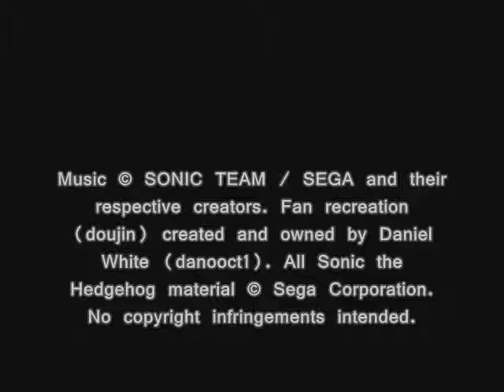Sonic the Hedgehog 3 & Knuckles 8-Bit Arrange, T28: S3K Miniboss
Doujin Name: Sonic the Hedgehog 3 & Knuckles 8-Bit Soundtrack
Based on Compositions by: Tokuhiko Uwabo (Bo), Masaru Setsumaru, Masayuki Nagao, Yoshiaki Kashima (Milpo), Sachio Ogawa, Tatsuyuki Maeda, and/or Tomonori Sawada
Composed & Arranged by: Daniel White (danooct1 / 8BitDanooct1)
Published & Distributed by: 8BitDanooct1
Art by: Harry Waters (CadmiumRED)

NOTE: 8bit arranged soundtrack of Sonic the Hedgehog 3 & Knuckles done entirely on FamiTracker by good friend Daniel White who is known around these parts as both danooct1 and 8BitDanooct1. You might have heard of him, I'm sure of that. Even though my participation was minimal, I'm proud of having been part of the development process of this album, which I wholeheartedly recommend to anyone reading this.